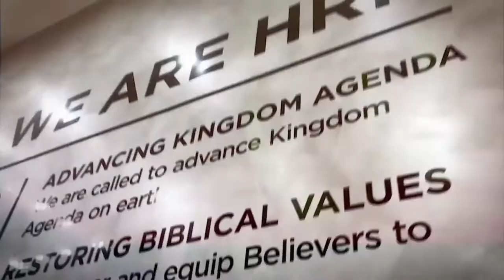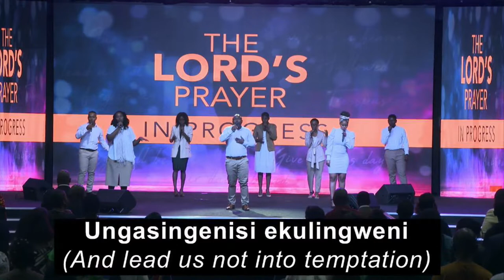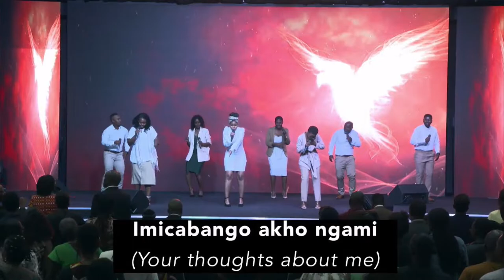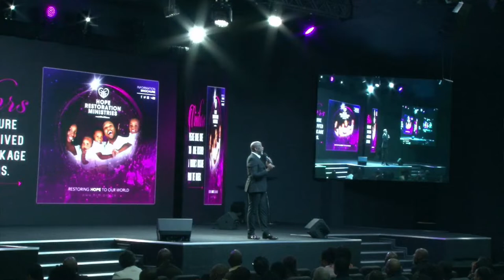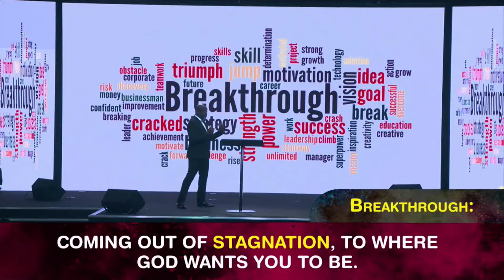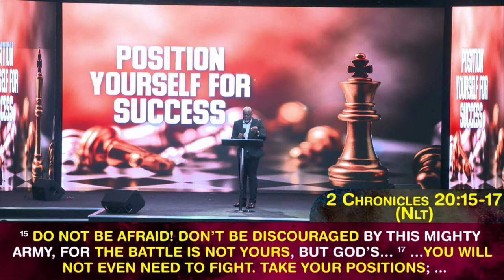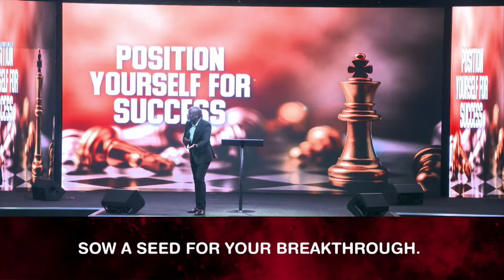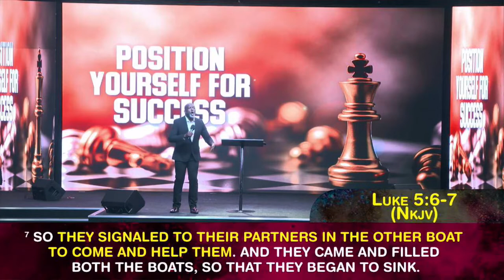Position yourself for success - Rev SC Mathebula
HRM online share the Live service from Chloorkop campus as Rev SC Mathebula preaches  "Position yourself for success ".